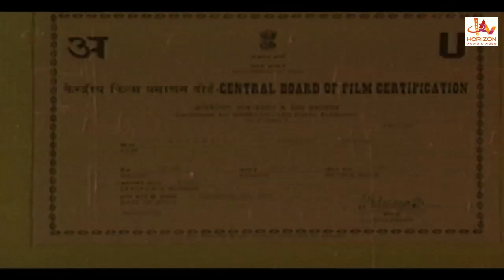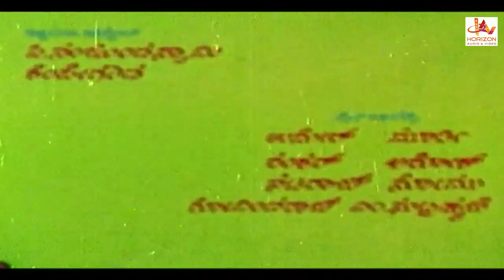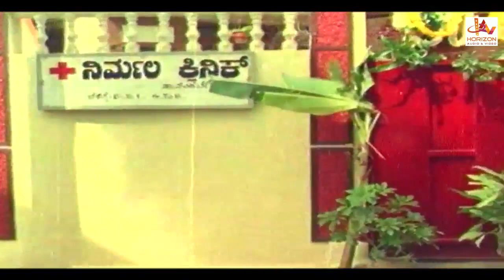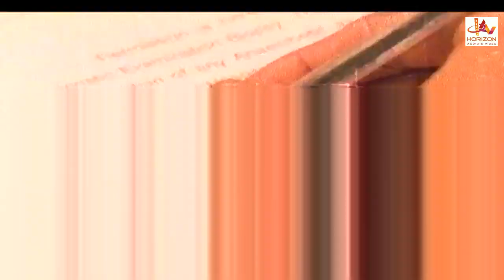Rashmi | Kannada Super Hit Action Movie HD | 1080p Hd | Kannada Thriller Movie Online Release